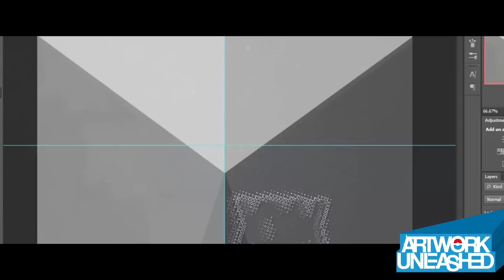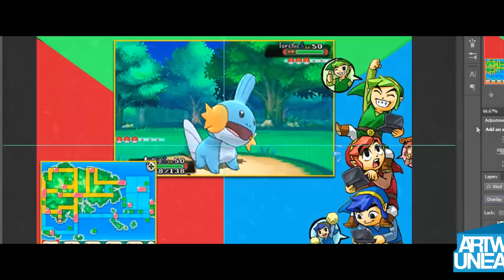Artwork Unleashed - UltraNick24's Triforce Heroes Series Pack // Speedart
Here's a series package for UltraNick24's Triforce Heroes LP! Make sure to share out the artwork, and to check out his channel!

► My NNID - riolu2010